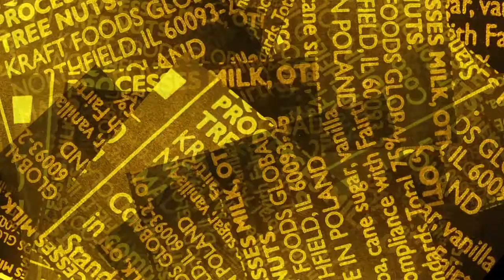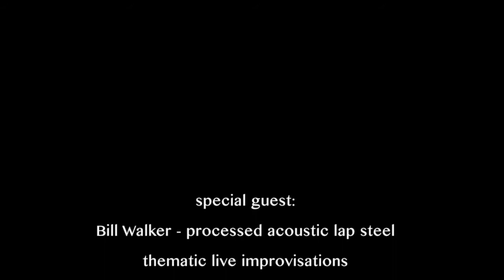Bill Walker on acoustic lap steel thematic improvisations & electronic accompaniment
Highlights of Bill Walker's performance, on the R Duck show.

We present a 15 minute excerpt from the 2.5 hour improvised electronic music program, the R Duck show, performed live on FRSC 101.3 Free Radio Santa Cruz on April 18, 2014 put to experimental video manipulations.

Bill graciously came to the Free Radio underground studios to highlight his recent CD release, 'Sanctuary'. In this video you will hear variations of songs from the CD he made with instrumentalist/producer Erdem Helvscioglu though some is less reminiscent than others. It is all sculpted live, handcrafted and assembled during the broadcast. Warning - some portions are accompanied by the Host of the R Duck show.

Bill Walker
using:
acoustic lap steel
mobious software
iPhone
a glorious array of pedals including -
 Eventide
 Mission control
 Gordius
 TC Electronics
 Ethos

R Duck
live radio performance using: EHX - ravish sitar, talking machine, HOG, 2880Roland - VG99 guitar synthMoog - E-1 guitar, Midi Murf mf-105mac computer using boot camp running windows 7, Native Instruments and ReasonFractal Audio Axe-FX UltraDarwin Arts - Trilobite

photo, video, sound editing and manipulation using:panasonic lumix camera, audacity, motion 5produced at Happy Guy Studio for the R Duck show.more